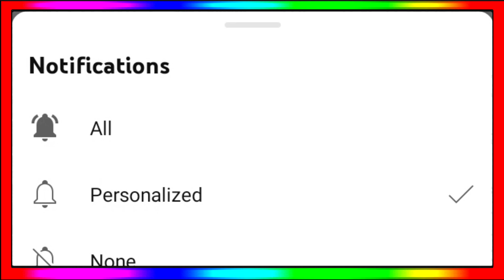IPL 2024 - IPL 2024 Auction Players List Announce Including Starc, Wellalage & Alex Hales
Mitchel Starc IPL 2024
Dumith Wellalage IPL 2024
IPL 2024 Auction Rules